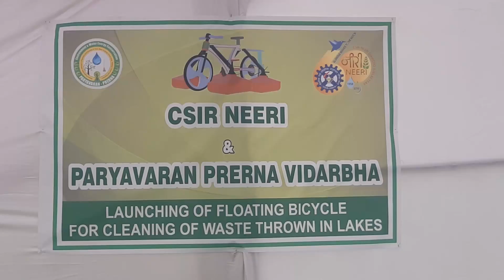देखें, नागपुर के झीलों में अब इस तैरती साइकिल से होगी सफाई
नागपुर में तैरती साइकिल बनाई गई है जिसकी मदद से झीलों में फेंके हुए कचरे और पानी के सतह पर जमी हुई काई की सफाई हो सकेगी।